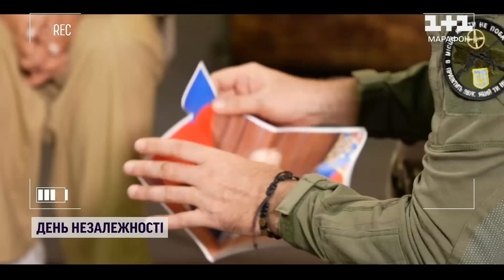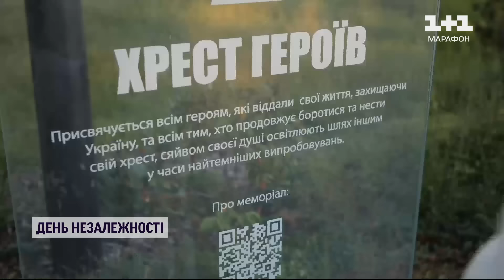Історії трьох військових: комік Віктор Розовий, снайпер "Дід" та азовець "Доцент"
Розовий, доцент, дід. У мирному житті - комік, історик, батько пʼятьох синів. Нині ж цих трьох людей обʼєднує те, що вони військові. З ними ведучій ТСН Наті Островській пощастило познайомитись і записати розмову. У чому їхня сила? Як боєць третьої штурмової Віктор Розовий проходить реабілітацію після складного поранення на фронті? Про три історії із сотні тисяч історій українських військових - дивіться у сюжеті!